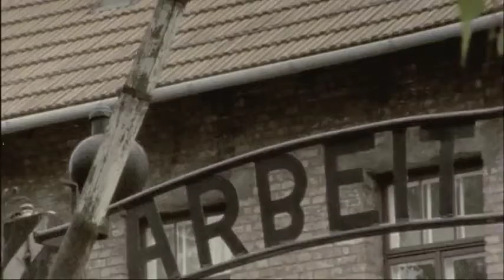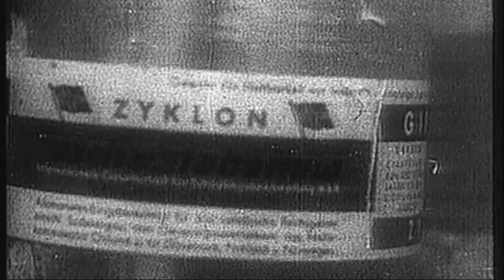1944: Cesty do Osvienčimu DOKUMENT SK TITULKY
1944: Wege nach Auschwitz